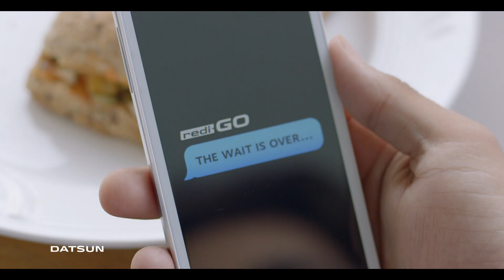Datsun redi-GO, India's first Urban Cross (Marathi)